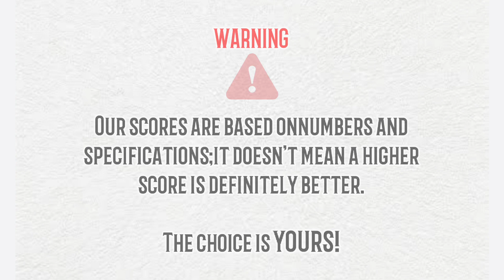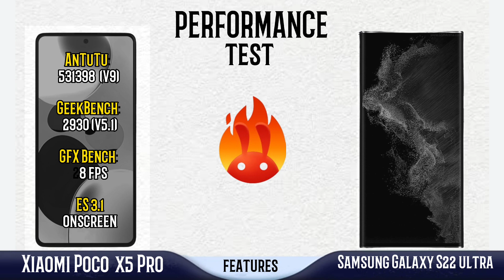XIAOMI Poco x5 pro VS Samsung Galaxy S22 ultra comparison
XIAOMI Poco x5 pro VS Samsung Galaxy S22 ultra

Xiaomi Poco X5 Pro - The Poco X5 Series' High-End Smartphone!
Xiaomi is working on the Poco X5 series and the brand-new pro variant of this series. Xiaomi will be launching the new X5 series as soon as possible, but today we are going to discuss the high-end variant of this series, which will be known as Xiaomi's Poco X5 Pro, which is a high-end variant of this series. Currently, the latest news regarding the launch of this upcoming flagship smartphone suggests that it could take place somewhere in 2023 or maybe in the month of December. We've learned that the search Xiaomi Poco X5's a powerful Snapdragon 778G chipset with an Octa-Core CPU to keep things running smoothly. After that, it offers 6/8GB of RAM and 128/256GB of built-in memory. It has a dedicated memory card slot to expand memory. The Xiaomi X5 Pro is expected to come with a triple camera setup, with the main sensor being 108 MP and the other sensors being unconfirmed. At the front, it only has a single 16 MP selfie camera to capture and record in high resolution. This search Xiaomi Poco's X5 Pro is equipped with a big 6.67-inch AMOLED capacitive touchscreen display with a full HD+ resolution of 1080 x 2400 pixels. Additionally, there is also a super-fast fingerprint sensor on the right side of the phone which can be used to unlock it. The Poco X5 Pro is packed with a larger 5000 mAh battery that allows users to use this flagship all day on just a single charge. It has the ability to support super-fast charging of 67W, which is a plus point for a smartphone in this category. Samsung and all other companies will face a competitor in the form of this Poco X5 Pro by Xiaomi.

Samsung Galaxy S22 Ultra - A New Concept With A New Series
Samsung will introduce a new Galaxy S22 smartphone which is the new Ultra variant. Samsung is working on a new concept phone, which was surfaced online. In starting of 2021 the company launch's its's latest S21 series in the market. Now the manufacturer is working on a new smartphone which will be called the search Samsung Galaxy S22 Ultra. The smartphone will be powered by Qualcomm SM8450 Snapdragon 8 Gen 1 chipset. The Chipset of the smartphone is also a flagship chipset that can all the high-end specs with accuracy and ease. The new search Samsung's Galaxy S22 Ultra has a 2.8 Ghz Octa-Core processor to give more power to this chipset. The device has a 6.8 Inches massive screen size, the users of this device will be enjoying using it. The search Samsung Galaxy S22's going to have a Dynamic AMOLED 2X Capacitive Touchscreen, with a full HD resolution of 1440 x 3200 Pixels under the hood of the new handset. The Protection of the screen this device has got Corning Gorilla Glass Victus. Also, there is a GPU of Adreno 730. The RAM that is coupled with the SoC is 12 gigabytes. This is the high-end RAM capacity that is used in the Galaxy S22 Ultra by search Samsung. Both, the chipset and the RAM will enhance the processing speed of the handset a great deal. The internal storage is 256 gigabytes that is enough to store the data on the search Samsung S22 Ultra for the rest of your life. There is a Quad Camera setup in the back of this handset, The main sensor will be 108 megapixels wide, 10 megapixels periscope telephoto, 10 megapixels telephoto, 12 megapixels ultrawide. The selfie shooter of Samsung Galaxy's S22 Ultra is a single camera, and that is 40 megapixels which will change your lifestyle. The under-display, ultrasonic fingerprint reader of the handset is there to protect it from any unauthorized person. The Galaxy S22 Ultra is IP68 dust/water resistant (up to 1.5m for 30 mins). The battery of the new S22 Ultra will be somewhere around 5000 mAh. This is enough power for this smartphone, and there is a 25W of Fast battery charging.

Chapters

0:00 Intro
0:10 Diimension
0:34 display
1:30 Performance
2:03 Memory
2:24 Camera
3:18 Features
3:36 Features
4:33 Price